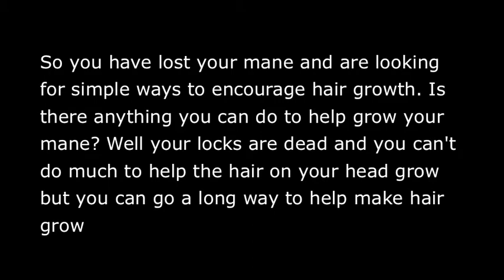Want To Make Hair Grow Faster? Then Follow This Video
Here are a few proven steps to help make your hair grow faster. The idea is to take the needed steps to keep your hair healthy and also take action to help encourage faster hair growth. Growing long hair is indeed possible.